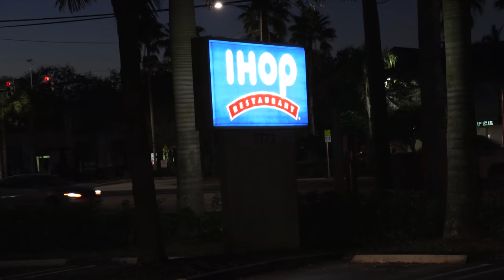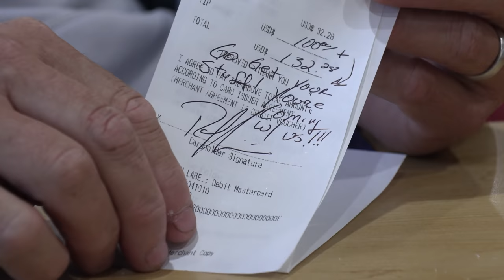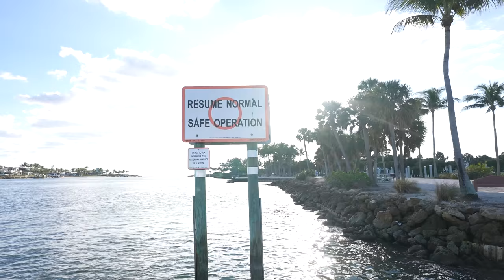I SURPRISED an IHOP waitress with a HIGH CONTACT fishing ADVENTURE!!! {Catch Clean Cook}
It's an honor to have the opportunity to make videos like this and to tell my story! Thank you for helping to make it possible!!!

The IHOP that we go to is in Jupiter, Fl near I-95 and the Turnpike. 6773 W. Indiantown Rd. Jupiter, Fl